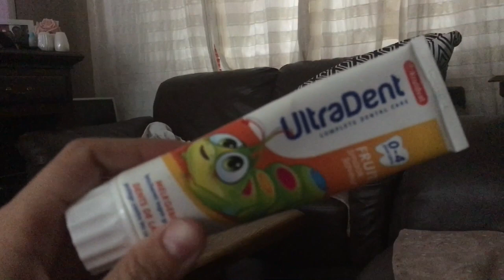De soep van Jordi | ups en down 31